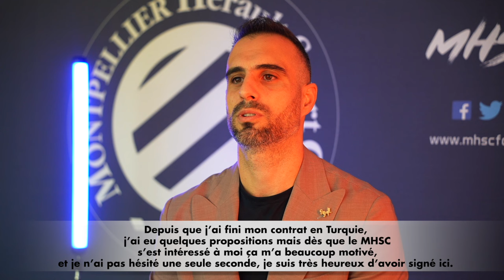🆕🇷🇸✍️ 𝑵𝒊𝒌𝒐𝒍𝒂 𝑴𝒂𝒌𝒔𝒊𝒎𝒐𝒗𝒊ć 𝒆𝒔𝒕 𝑷𝒂𝒊𝒍𝒍𝒂𝒅𝒊𝒏 🧡